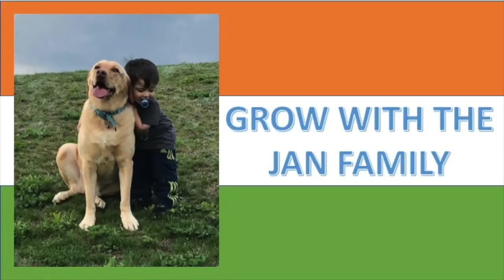Americans React to Where Do You Want To Eat? / Jordindian